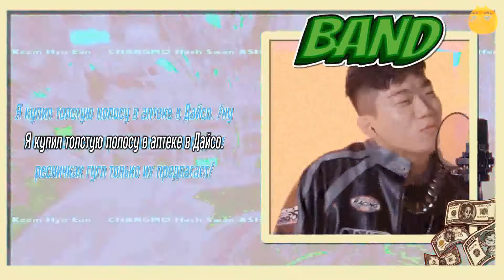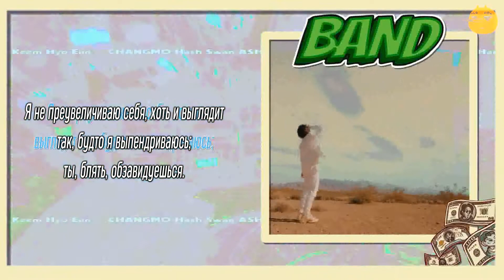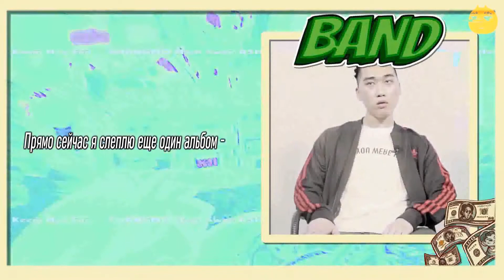[FSG FOX] CHANGMO, Hash Swan, ASH ISLAND, Keem Hyo-Eun - BAND |рус.саб